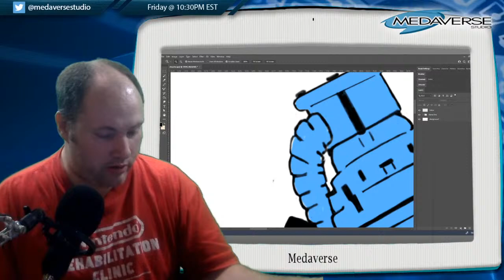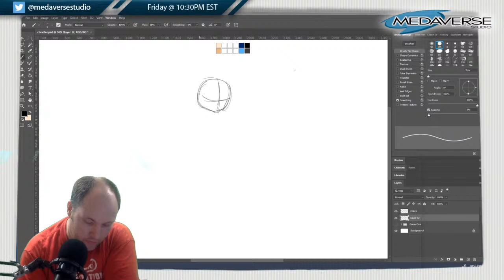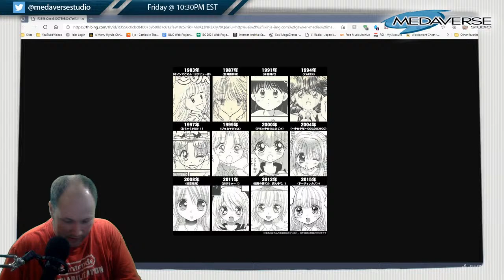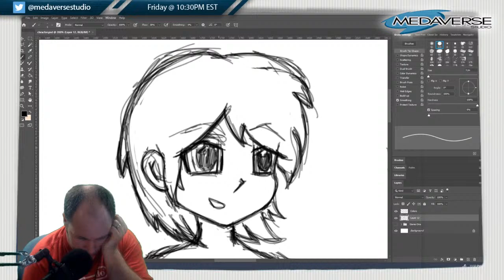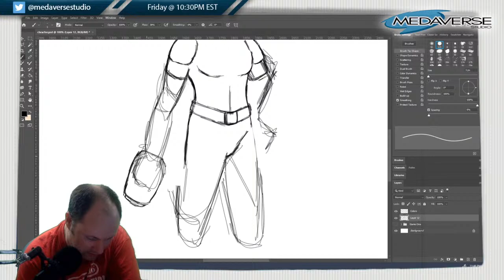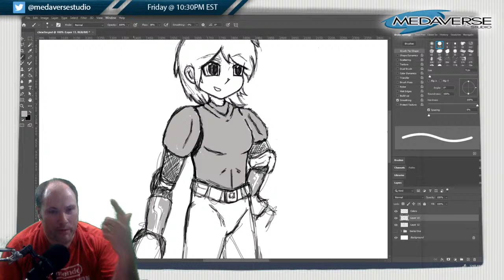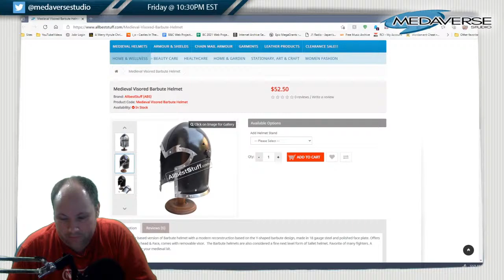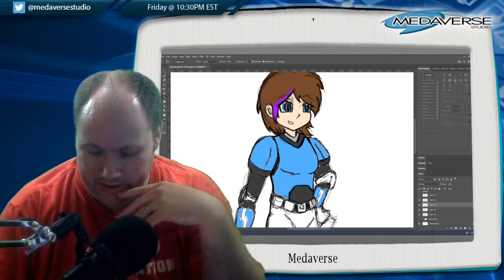Medaverse Live - Episode 148 | Game Development Blog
Medaverse Live is a weekly broadcast we do as a Game Development blog, We update you on what has been going on and talk with you as we work on our current game 'Project: Artificial Legacy'.